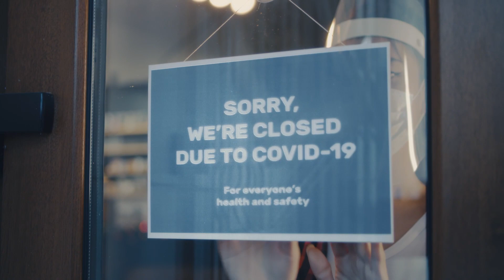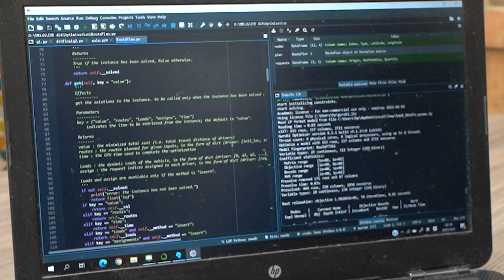Optimizing transportation systems using computational science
How can improved transportation systems better prepare communities for rare but catastrophic events such as the COVID-19 pandemic, improve quality of life and work to mitigate economic losses? Professor Siqian Shen is working with researchers across the University of Michigan using computational science to answer those critical questions.

This video was created by Eric Shaw, communications manager in the Vice President for Research Office at the University of Michigan.